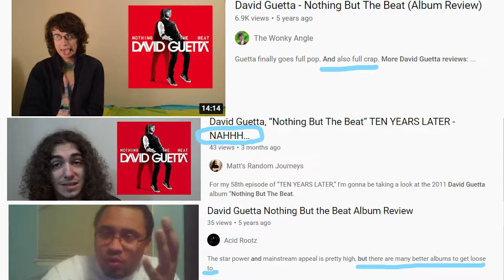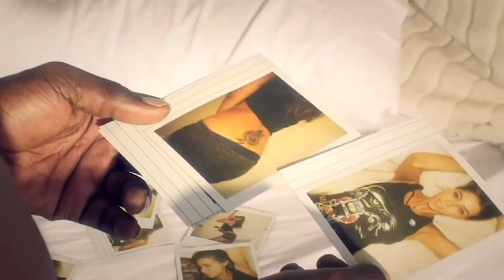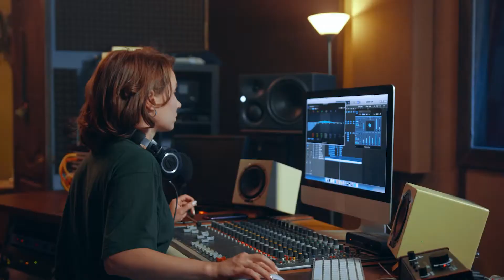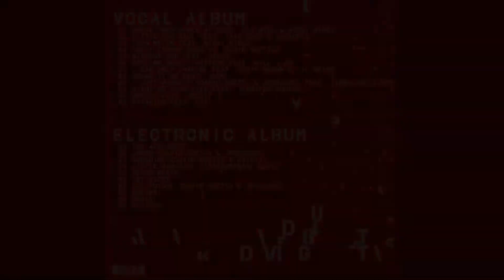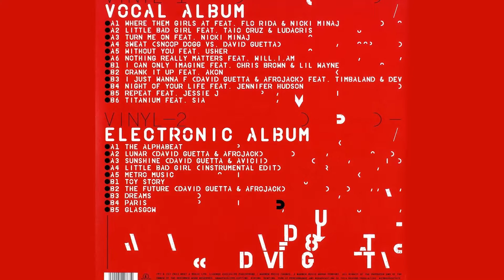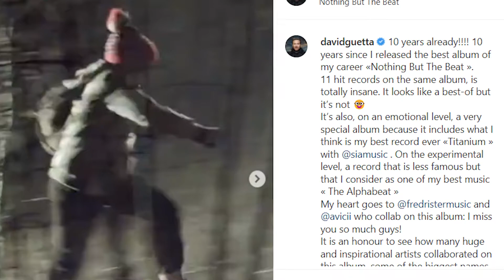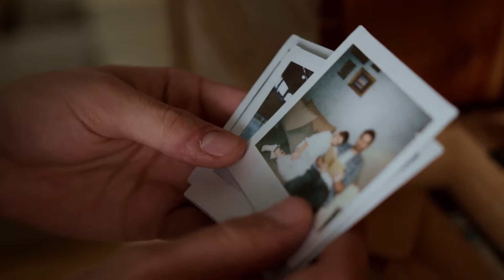The Greatness of Nothing But The Beat (Review After its 10th Anniversary)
The Greatness of Nothing But The Beat by David Guetta (2011). Let me take you to one of the most epic periods of time of the 2010s in electronic music! David Guetta created one of the best Dance albums of 2010s and its songs will last forever in the memories of people who have experienced that unrepeatable era!